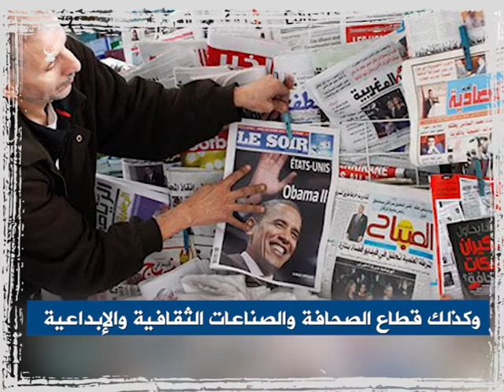مخرجات الاجتماع "12" للجنة اليقظة الاقتصادية